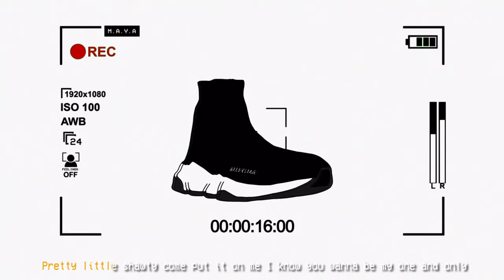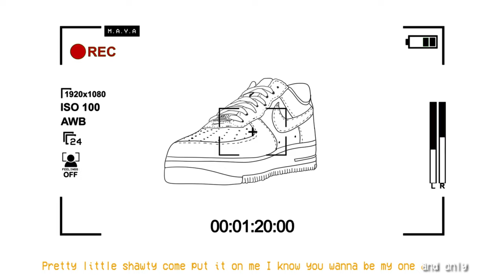DJ ADILLO x TAMIM - WHINE FOR ME (Official Video)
Video by TAS:
TAS @ INSTAGRAM

More Music:
DJ ADILLO @ SOUNDCLOUD